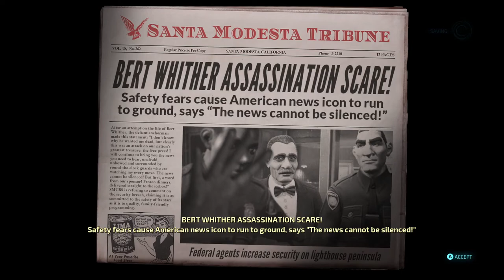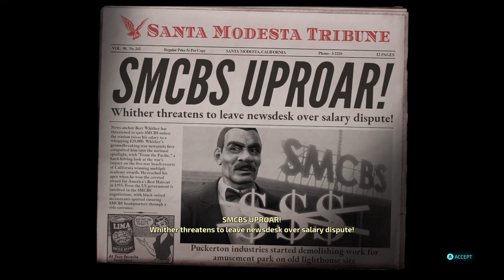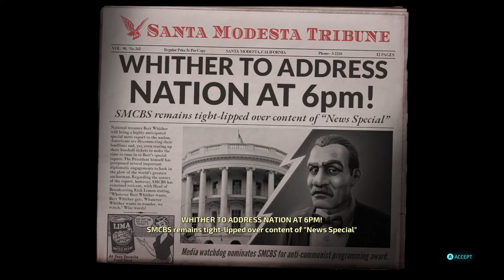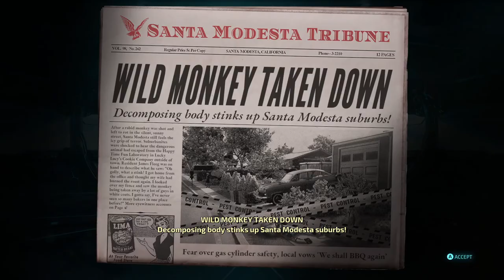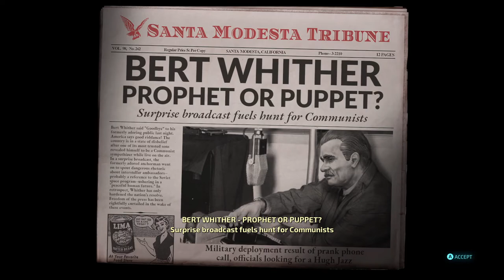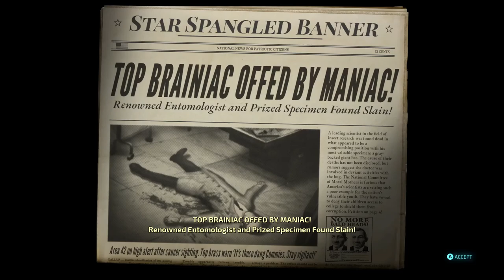Destroy All Humans! [4] Finding Myself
Ah, defense missions, my nemesis.